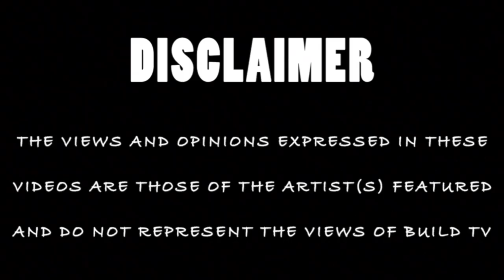Mez - Rinse Out (Official Remix) [Music Video] - Build TV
Build TV Presents Mez Rinse Out Remix Prod.By Riddla